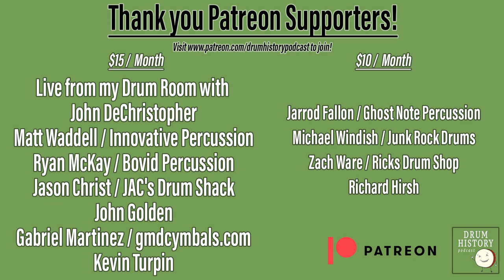John Bonham's Double Bass Drums - with George Fludas and Terry Keating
Bonham famously used double bass drums for a brief period in the late 60's with his Ludwig Thermogloss kit, and perhaps he used double kickers on "Bonzo's Montreux". These are some highlight clips that focus on Bonzo's use of double bass drums from my interview with George Fludas and Terry Keating about Bonzo's gear.

A huge thank you to @prodnoego for helping me out and making this video. Check him out on Instagram!